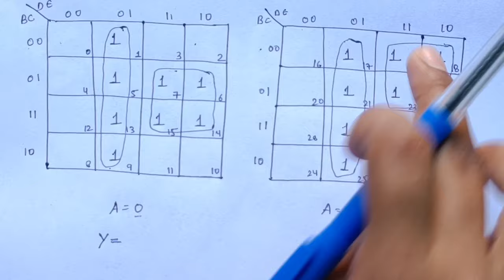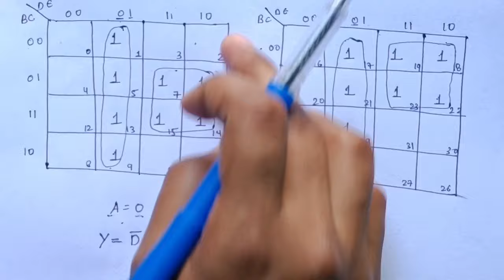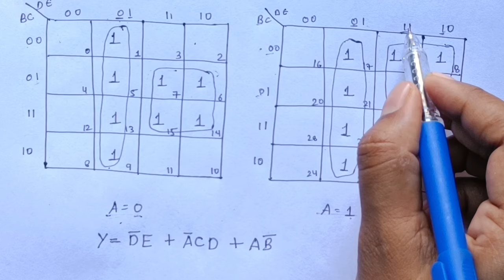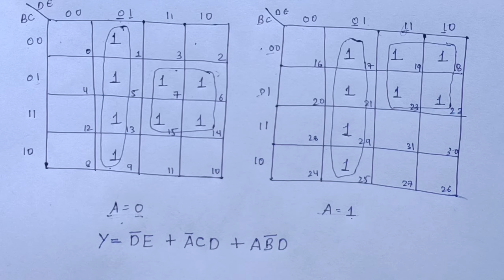5 variable K map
Digital Electronics
Binary System
Logic Gates
AND Gate
OR Gate
NOT Gate
XOR Gate
NAND Gate
NOR Gate
XNOR Gate
Truth Table
Boolean Algebra
Combinational Circuits
Multiplexer (MUX)
Demultiplexer (DEMUX)
Decoder
Encoder
Adder Circuit
Half Adder
Full Adder
Half subtractor
Full subtractor
Subtractor Circuit
Flip-Flops
SR Flip-Flop
JK Flip-Flop
D Flip-Flop
T Flip-Flop
Clock Signal
Counter Circuits
Shift Registers
Logic Families
Logic Diagrams
Karnaugh Maps
Multiplexed Displays
Seven-Segment Display
Logic Minimization
VHDL (VHSIC Hardware Description Language)
Verilog
State Machines
Digital Signal Processing (DSP)
Microcontrollers
Arduino
Raspberry Pi
PCB Design
Digital Design Principles
Gate-Level Design
HDL (Hardware Description Language)
Sequential Logic
Sequential Circuits
Mealy Machines
Moore Machines
Synchronous Logic
Asynchronous Logic
Control Unit
Multiprocessing
Pipelining
Memory Units
Flash Memory
EEPROM (Electrically Erasable Programmable Read-Only Memory)
Cache Memory
Registers
Address Bus
Data Bus
Digital Oscilloscope
Digital Multimeter
Logic Analyzer
Clock Divider
Data Transmission
Parallel Interface
Serial Interface
Digital Modulation
Digital Filters
Data Compression
Error Detection and Correction
Binary Code
Gray Code
Huffman Coding
Hamming Code
Boolean Functions
Gate Delay
Synthesis Tools
Digital Systems Design
FPGA Programming